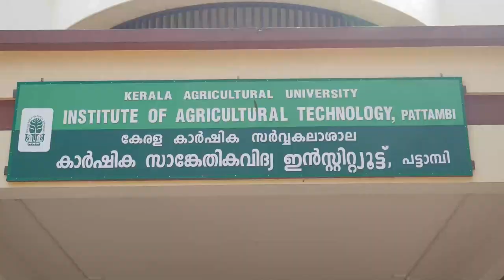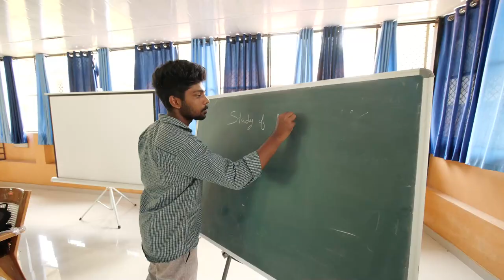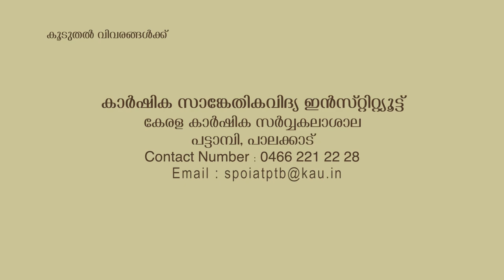Institute of Agricultural Technology Pattambi | കാർഷിക സാങ്കേതികവിദ്യ ഇൻസ്റ്റിറ്റ്യൂട്ട് പട്ടാമ്പി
Institute of Agricultural Technology Pattambi | കാർഷിക സാങ്കേതികവിദ്യ ഇൻസ്റ്റിറ്റ്യൂട്ട് പട്ടാമ്പി | Kerala Agricultural University